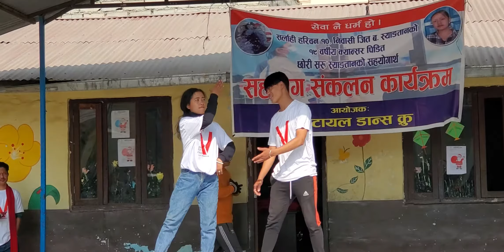Tamang Selo Dance || Pioneer Public School